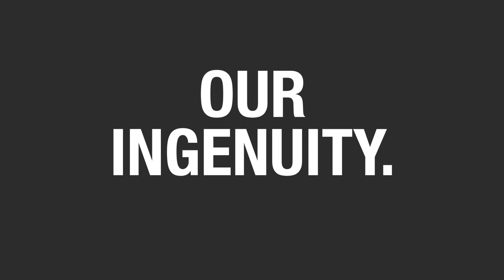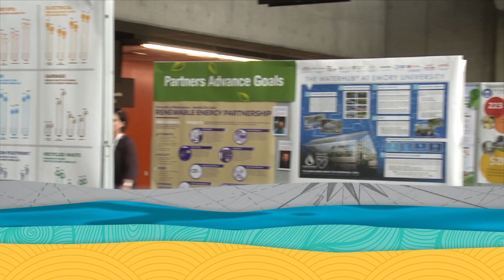NACUBO 2018 Annual Meeting - Long Beach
The NACUBO 2018 Annual Meeting, "Anchored in Culture, Ingenuity, and Pride," will bring together the forces of strong traditions and innovation to inspire imagination and growth. Long Beach, California is a city that has experienced an urban renaissance based on visionary thinking, yet remains true to its past as a culturally rich and internationally diverse destination.

NACUBO 2018 will motivate the chief business officer to employ the creativity necessary to manage and support the evolving goals of the campus community while keeping the institution anchored in its mission.

The annual meeting features a variety of educational opportunities that include access to thought leaders, engaging learning formats, and avenues for building strategic alliances.